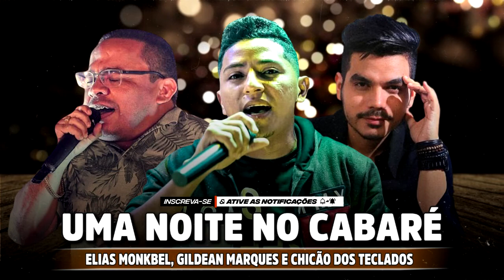SERESTA PRA PAREDÃO - AS MELHORES E MAIS TOCADAS - UMA NOITE NO CABARÉ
● Bem-vindo ao canal CASA DO BOLERO 💗
● Obrigado por ver meu vídeo:
● Compartilhe essa música com seus amigos

▼ ATENÇÃO! DIREITOS AUTORAIS ✖ ↪️ Compositores / bandas / cantores: Se não forem de acordo com o vídeo, e não quer ver seu trabalho sendo divulgado aqui, envie um e-mail para, com a solicitação de remoção, e a mesma música Será removida sem exceção alguma!!